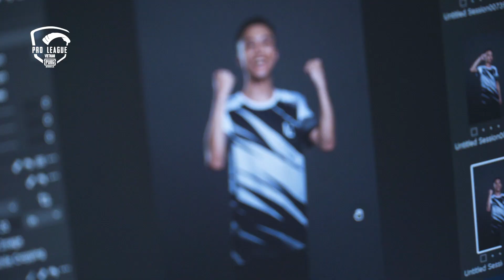[TRASHTALK] LOKI - ĐỘI HÌNH BOX GAMING ĐANG CÓ QUÁ NHIỀU NGÔI SAO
Liệu các ngôi sao của Box Gaming có tiếp tục được đại diện Việt Nam vươn ra Thế giới?

🚩 ĐÓN XEM VN FINALS vào 16g00 các ngày 16, 17, 18/04 để cổ vũ các đội tuyển mà bạn yêu thích nhé!
Gillette Mach 3 - Đồng hành cùng tuyển thủ chuyên nghiệp PUBG Mobile Pro League Việt Nam Season 3.